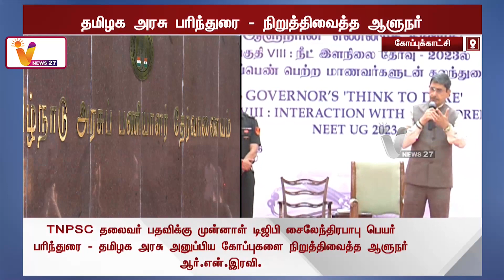தமிழக அரசு பரிந்துரை - நிறுத்திவைத்த ஆளுநர் | R N Ravi | BJP | TN Govt